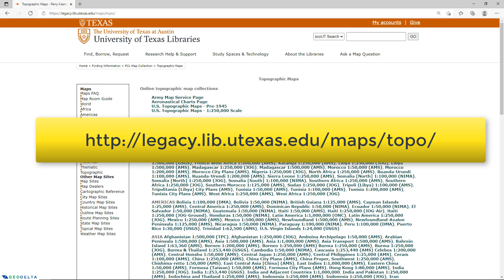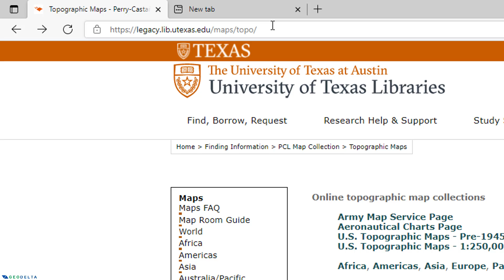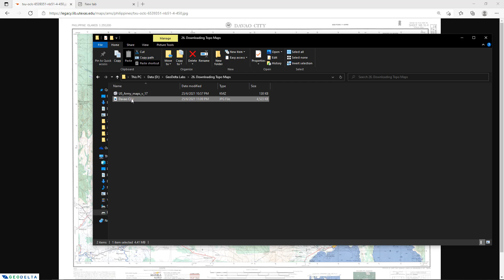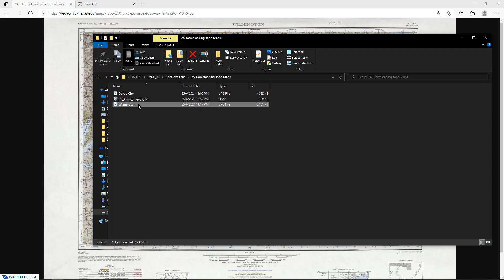Downloading Topographic Maps using Google Earth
In this tutorial, you will see how to download high-resolution topographic maps (scanned) from the online topographic map collections repository of the University of Texas Libraries. To do this, we will also be making use of the Google Earth application, primarily to view the availability of the topographic maps across the globe, and to pick the right one that we might potentially be interested in.

You may also check out the following videos that are related to this tutorial: